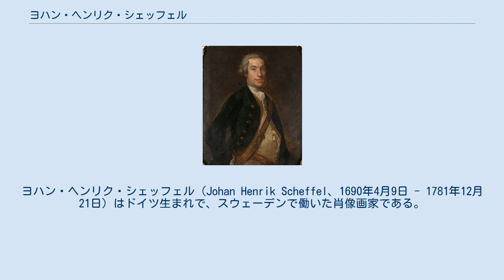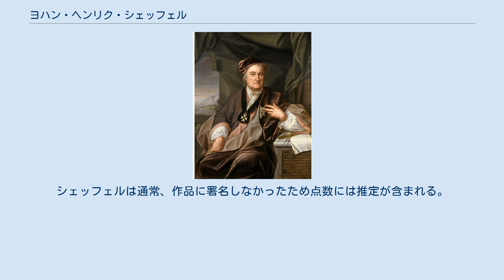ヨハン・ヘンリク・シェッフェル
ヨハン・ヘンリク・シェッフェル（Johan Henrik Scheffel、1690年4月9日 - 1781年12月21日）はドイツ生まれで、スウェーデンで働いた肖像画家である。
 ドイツ北部、バルト海に面した都市、ヴィスマールで生まれた。
ドイツ、フランス、オランダで修行した後、ドイツ生まれで、スウェーデン王室の宮廷画家となっていたダーフィト・クラフトの弟子となった。
1723年から1765年までストックホルムに住んだ。
1735年にスウェーデン王立美術院の会員となり1763年には、校長の称号を得た。
1765年にヴェステロースに移り、その地で没した。
 シェッフェル研究者のヨーテボリ美術館長、Stig Roth (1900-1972)によれば、1724年から1771年の間にシェッフェルが描いた肖像画は約675点に上るとされる。
シェッフェルは通常、作品に署名しなかったため点数には推定が含まれる。
描かれた人物は貴族、聖職者、科学者、軍人などである。
Rothによれば、1730年代が最も優れた作品を生み出したとしている。
 有名なスウェーデンの肖像画家ペール・クラフト（Per Krafft den äldre:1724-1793）はシェッフェルの弟子である。